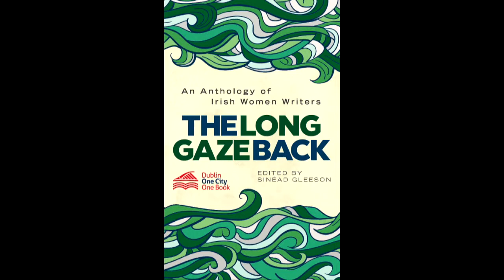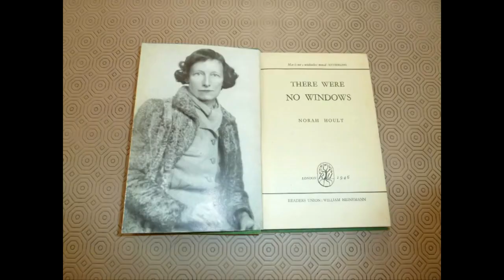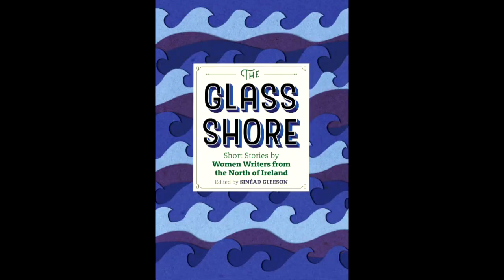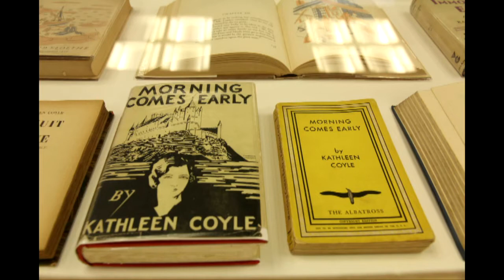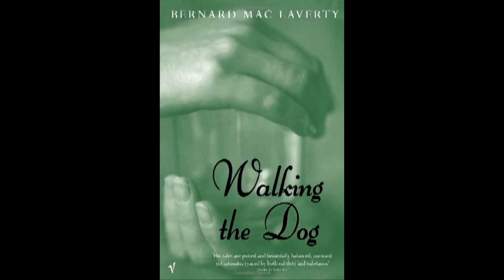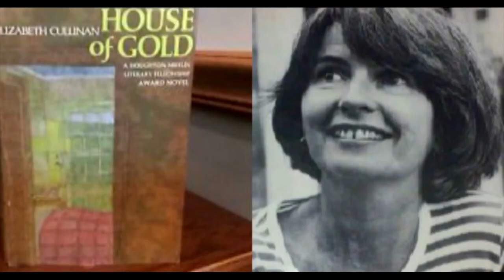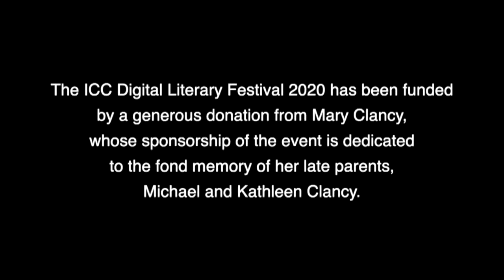Sinéad Gleeson in conversation with Carlo Gébler - The ICC Digital Literary Festival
The ICC Digital Literary Festival features some of the stalwarts of Irish literature alongside recent bestselling authors.

This interview features author and editor Sinéad Gleeson in conversation with Carlo Gébler.

About Sinéad Gleeson

Sinéad is a writer, editor and broadcaster.  Her ground-breaking and critically acclaimed collection of personal essays, Constellations: Reflections from Life (2019), won Non-Fiction Irish Book of The Year Award and the Dalkey Literary Award for Emerging Writer.

In addition to the anthology, The Art of The Glimpse, which Sinéad will discuss in her interview, she has also edited 3 other collections of short stories. The first was Silver Thread of Hope (2012), followed by The Long Gaze Back: An Anthology of Irish Women Writers (2015), which won Irish Published Book at the Irish Book Awards. She won this award again in 2016 for The Glass Shore: Short Stories by Women from the North of Ireland.

About Carlo Gébler

Carlo is the author of nearly 30 works including novels, plays, short stories, children’s fiction, travel writing, historical pieces and a memoir. His more recent work includes The Wing Orderly’s Tales (2016), The Innocent of Falkland Road (2017) and a retelling of Aesop’s Fables (2019). He has contributed extensively to a wide variety of publications including Critical Quarterly, The Dublin Review, Fiction Magazine, The Financial Times, The Guardian and The Irish Independent.

In his broadcasting role Carlo is conducting some of the interviews for the Festival, while his most recent work, Tales We Tell Ourselves: A Selection From ‘The Decameron’ forms the subject of his own interview with Dermot Bolger.